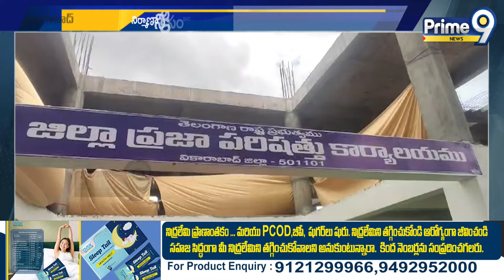వికారాబాద్ జిల్లా పరిషత్ నూతన కార్యాలయాన్ని ప్రారంభించిన స్పీకర్ ప్రసాద్ కుమార్ | Prime9 News